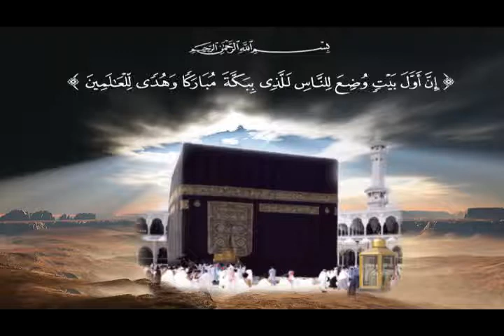Hajj Training Classes (2012) - Naat - 15th Sep 2012 (Class 2)